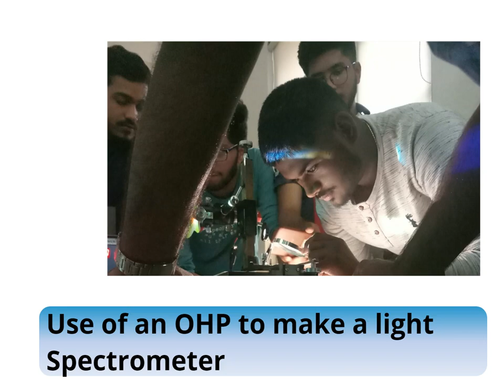Use of Projector as a Spectrophotometer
White light source emerging from a slit, placed in front of a Projector, is collimated by a pair of lenses.

The collimated light beam is incident on a diffraction grating with 16000 LPI.

The diffracted polychromatic spectra of the first order can be seen on either side of the central maxima.

A solar cell, with a rectangular exposed area-equivalent to the central maxima - is used as a detector, and placed at the objective end of a travelling microscope.

Using the horizontal displacement screw, the detector scans the wavelength of the first order diffraction spectrum.

Alternatively a photodiode can be used  as a detector.